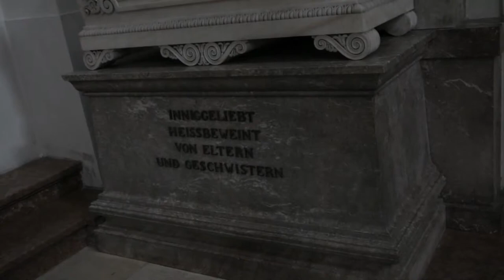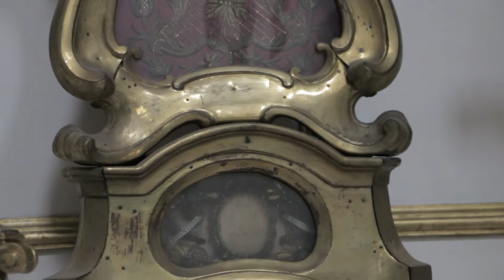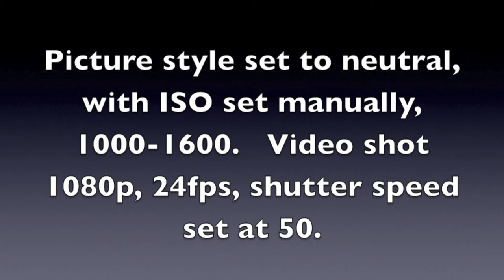Theatine Church, Munich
All video shot with Canon 70D and 18-135mm STM lens, handheld.     A Couple of the stills at the beginning were shot with the Samsung Galaxy S4.